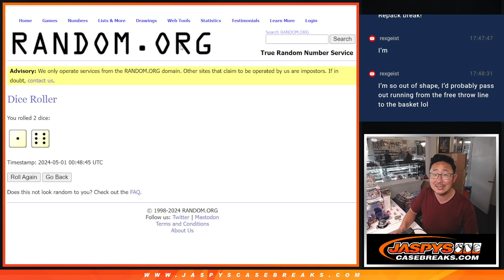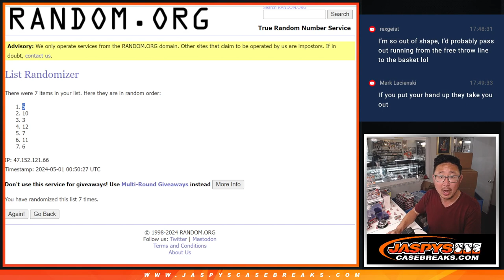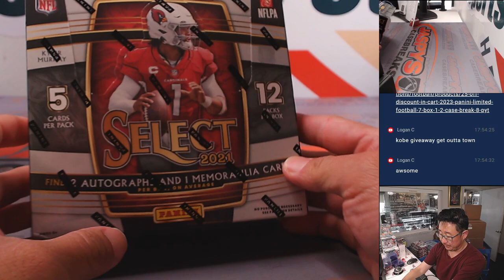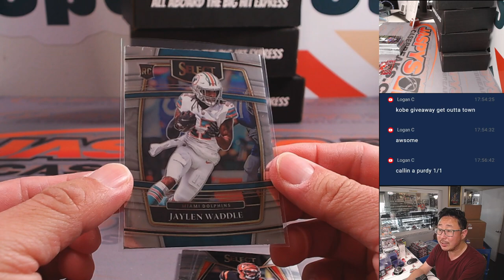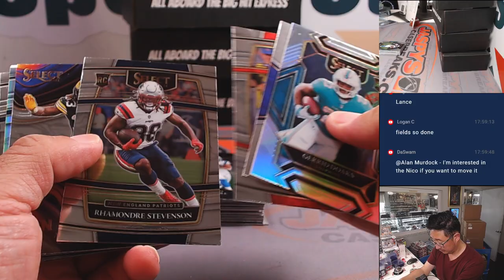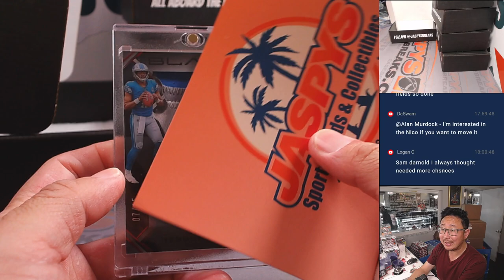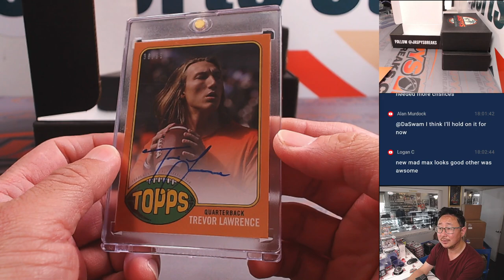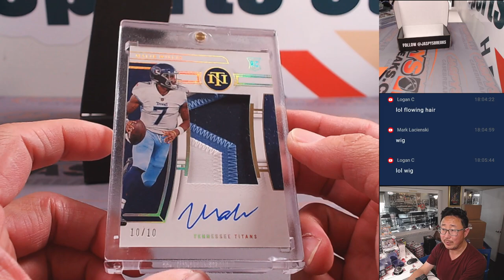Tu, 04/30/24 - JASPY'S FOOTBALL REPACK - 6 CARDS PER CASE + 1 HIGH-END HOBBY BOX! *RT* #6